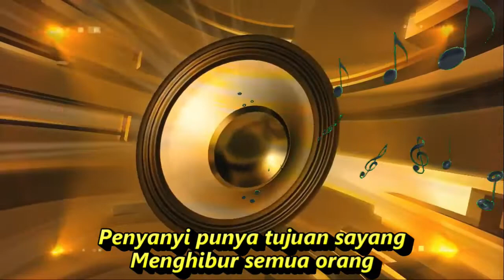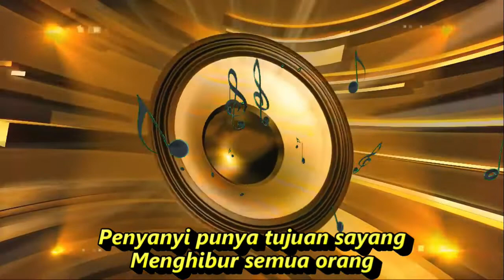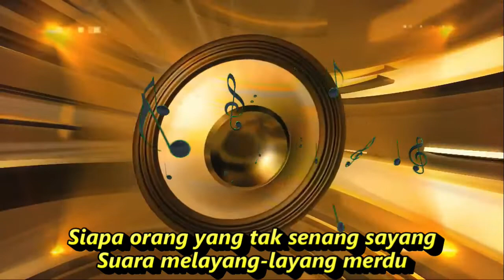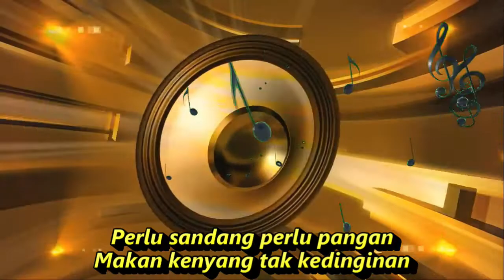PENYANYI BUTUH UANG LAGU NOSTALGIA KOMPILASI TIKTOK & SHORT HOT DANCE SEGER SEGER AUTO KERAMAS♫♫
Penyanyi Butuh Uang
Koes Plus
Siapa bilang siapa bilang sayang
Penyanyi mata duitan bukan
Penyanyi punya tujuan sayang
Menghibur semua orang
Siapa orang yang tak senang sayang
Suara melayang-layang merdu
Siapa yang mendengarkan sayang
Hatinya tergoyang-goyang
Memang benar
Penyanyi butuh uang
Perlu sandang perlu pangan
Makan kenyang tak kedinginan
Penyangi punya tujuan sayang
Menghibur semua orang
Suara melayang-layang merdu
Hatinya tergoyang-goyang
Memang benar
Penyanyi butuh uang
Suara melayang-layang merdu
Hatinya tergoyang-goyang
Memang benar
Penyanyi butuh uang
Memang benar
Penyanyi butuh uang

kumpulan video tik tok viral 2022

KOLEKSI DANGDUT KOPLO LAGU NOSTALGIA TERBARU FULL ALBUM♫♫

dangdut koplo panggung
dangdut koplo mp3
dangdut koplo terpopuler
dangdut full bass terbaru 2020 full dangdut koplo terpopuler mp3
lagu dangdut koplo jawa terbaru
lagu dangdut jawa terbaru
dangdut special
lagu koplo jawa terbaru 2021
lagu jawa koplo mp3
lagu jawa koplo terbaru 2021
dangdut koplo panggung
dangdut koplo mp3
dangdut koplo terpopuler
lagu dangdut koplo 2021
dangdut koplo terbaru 2020 full album mp3
dangdut koplo live
lagu nostalgia mp3
lagu nostalgia terpopuler sepanjang masa
lagu nostalgia indonesia 70an
kumpulan lagu nostalgia
lagu nostalgia terbaik
lagu nostalgia karaoke
lagu nostalgia barat
lagu dangdut
lagu dangdut koplo
lagu jadul
lagu kenangan
lagu tembang kenangan
lagu nostalgia
lagu pop
lagu rock
lagu slowrock
lagu jazz
lagu sendu
lagu sinden
musik pop
musik rock
musik jadul